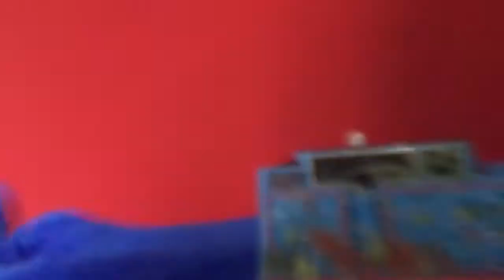Mv1 accidents happen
A new engine arrived on the island of sodoor her name is Caitlin and Edward tells a story to her and Caitlin find something new or should I say old...